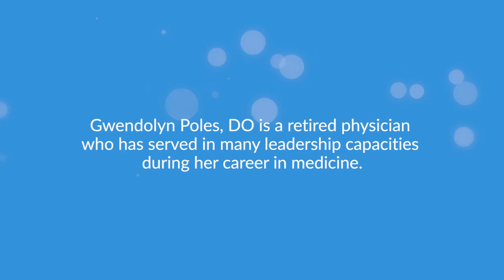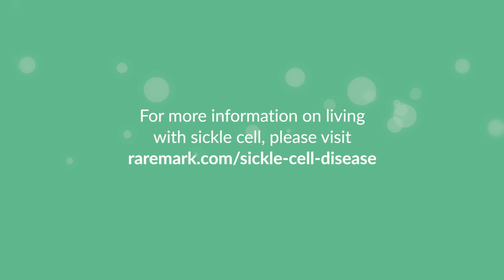How sickle cell didn't stop me: A doctor's story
Gwendolyn Poles, DO is a retired physician who has had an illustrious career in medicine. She also has sickle cell disease. Dr. Poles discusses how she decided to pursue medicine despite the challenges of living with sickle cell.